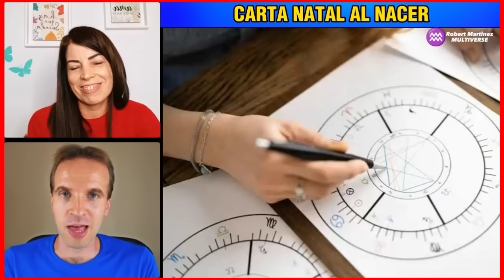⚠️ Reencarnaron para CAMBIAR el Destino💥Niñ@s SIN KARMA♦️ Robert Martínez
Poderosa información sobre el nacimiento, las Almas antes y durante su encarnación, karma y mucho más gracias a la entrevista de Nibia de Souza a Robert Martínez... GUÍA DE LUZ!!!

CRÉDITOS: NIBIA DE SOUZA
🔴 SÍGUELA POR INSTAGRAM 🟡

CAPÍTULOS.-
00:00 INTRO
00:18 Carta Natal al Nacer
03:13 Cuando entra el Alma en el Bebé
04:47 Comunicación Energética Madre/Bebé
06:23 Almas de los Embarazos Fallidos
08:32 Traer Hijos de Forma Conciente
11:04 Influencia del Padre
12:40 Influencia de la Luna en la Gestación
14:52 Niñ@s y sus Vidas Pasadas
17:23 Niñ@s sin Karma
19:36 Alimentación ideal en los Niñ@s
20:39 Manipulación en los Padres

Hola soy Oscar Iván 🇲🇽 administrador editor de este canal Tributo al mensaje y divulgación de Robert Martinez (BAJO SU CONOCIMIENTO Y AUTORIZACIÓN) Bienvenidos 🙏✨🍀✅

Robert Martinez
Robert Martínez
Robert Martinez hoy
Robert Martínez hoy
Robert Martinez astrologo
Robert Martínez astrologo
Robert Martinez astrólogo
Robert Martínez astrólogo
Robert Martinez multiverse
Robert Martínez Multiverse
Robert Martinez Mindalia
Robert Martínez Mindalia
Robert Martinez Cosmograma
Robert Martínez Cosmograma
Robert Martinez comunidad
Robert Martínez comunidad
Robert Martinez 2023
Robert Martínez 2023
Robert Martinez ultimo video
Robert Martínez último vídeo
Predicciones 2023 Robert Martinez
Predicciones 2023 Robert Martínez
ArleQuin
Naty Faviano
Elsa Farrus Rusiñol
Zaphiel Elohim
Roberto Martinez
Robert Martinez Astral
Robert Martínez Astral
UN ABOGADO CONTRA LA DEMAGOGIA
Pablo Flores Laymuns
Christian Argüello Gómez
BIBLIOTECA HOLISTICA
Ivan Donaldson
Alex Fidalgo
José Millán Astrología Humanística
RED MELCHIZEDECK OFICIAL
Momento Astral
Rostros del Uno Oficial
Marc Vidal
Despertar Humanos Despertar. "Azrahel del Mayor"
Mi voz es tu voz
Autorrealización TV
Álvaro Moreno Vallori